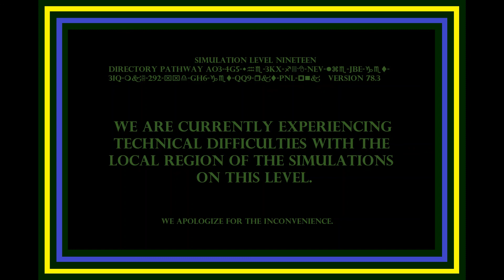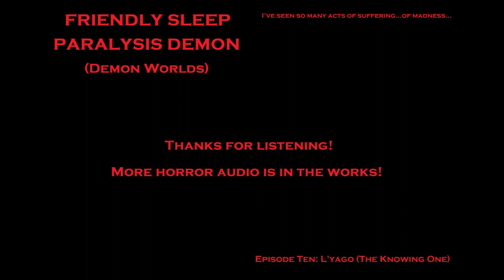L'yago (The Knowing One) - Demon Worlds E10 || Creepy Audio ASMR Voice Acting Horror Roleplay M4A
More creepy content!  (With a guest voice appearance by StellarCricket)

ALERT!  Unlike most of my previous audio uploads, this one actually has a bit of a real visual component as well.  You'll not lose much of the experience by only listening...but the full effect can only be gotten by watching.  It starts a bit slow and subtle, but once the visuals get going...well, you'll see.  On to the usual filling...

Sometimes an adventurous and inquisitive mind starts to question the meaning of it all.  Is there more to life than what we experience by ourselves?  Is ours the only reality?  How would we know?  Somewhere out in the rocky wastelands...you'll find someone who can tell you...

This is the tenth installment in an open-ended and loosely-connected voice-acting roleplay series: Friendly Sleep Paralysis Demon (Demon Worlds).  This project explores an assortment of random demonic figures and their interactions with humans, both in dreaming and waking states.

I have broad plans for the FSPD (Demon Worlds) series as well as other audio roleplay series, instructional videos, and other random content.  Thanks for listening/watching, and may fortune smile upon you.

Addendum: It seems the screen with the specific sound credits didn't make it into the video, and rather than go back and re-edit the whole thing, re-render and re-upload it, I'll just give the due credit here.

Technical Difficulties/End Credits Adapted From:
"Background e-music fragment..Wav" by Clacksberg

Ambient Campfire Background Adapted From:
"Crackling Fire" by Sauron974

Ambient Desert Wind Background Adapted From:
"Desert binaural Wind.WAV" by Benbojangles